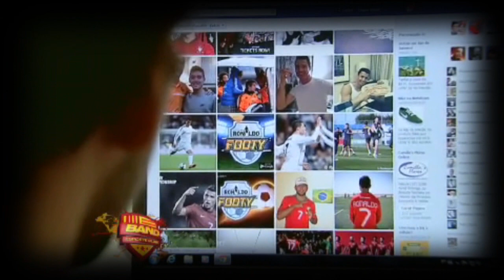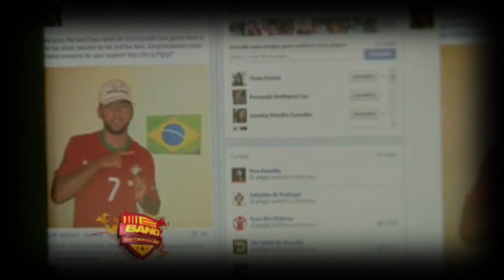Lucas Mendes, o fã nº 1 do Cristiano Ronaldo!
Esse é o vídeo da matéria que a Band fez comigo e foi ao ar no dia 31/05/2014 no programa Band Esporte Clube, o programa mostrou meu fanatismo pelo Cristiano Ronaldo, minha coleção de camisas e objetos, a minha foto que o CR7 publicou no Facebook oficial dele e muito mais... Espero que gostem!